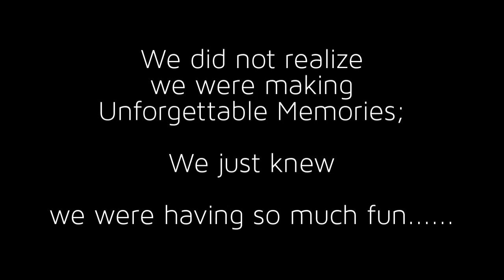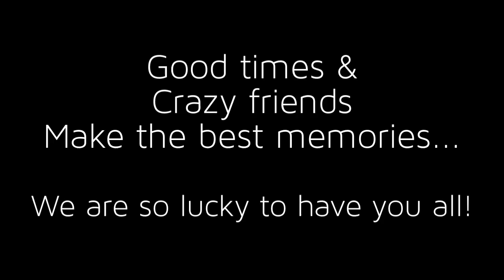Mala bodol after 10 years- Debashree Soumya